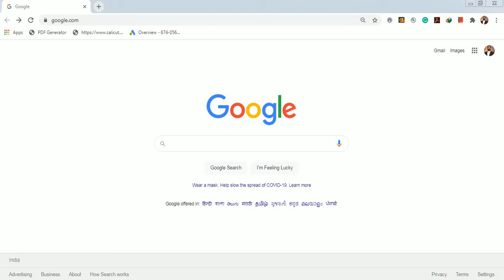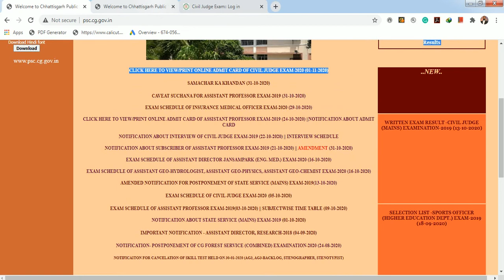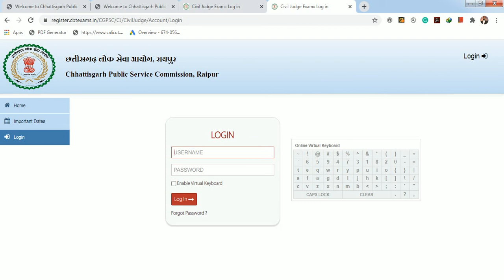Chhattisgarh Judiciary Admit Card Released | Download Link in video | Chhattisgarh Civil Judge 2020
Download Link Chhattisgarh Civil Judge Exam 2020